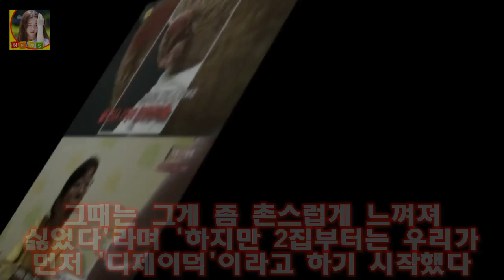◇ 허경영과 열애설 최사랑 누구? 민공화당 전 총재 허경영(68)과 [이시각 연예스포츠 핫뉴스] 허경영 최사랑·정현 경기시간·본격연예 한밤 송해 부인상·김준호 동생 김미진 등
◇ 허경영과 열애설 최사랑 누구? 민공화당 전 총재 허경영(68)과 열애설에 휩싸인 가수 최사랑에 관심이 쏠리고 있다
최사랑은 1976년생으로 허경영 전 총재보다 26살 연하다
최사랑은 가수를 꿈꿨지만 미국으로 건너가며 그 꿈을 접었다가 2013년 귀국해 본격적으로 음반을 준비했다
최사랑이 허경영과 인연을 맺은 것은 2015년으로 두 사람은 함께 부자되세요를 부르며 친분을 쌓았다

허경영과 열애설 최사랑 누구?...허경영 뮤비·강의 영상에도 등장  허경영 전 민주공화당 총재(68)가 가수 최사랑(32)과의 열애설을 강하게 부인하면서 두 사람의 관계에 관:
사진=SBS 예능프로그램 불타는 청춘 방송화면 캡처 그룹 DJ DOC의 멤버 이하늘 [★밤TView]불청 이하늘과 함께 한 대마도 여행 낚시 초밥 DJ DOC- 스타뉴스
이번에 공개되는 이 광고는 미 전역에서 방영될 예정이라고 하죠 이반카 트럼프 성형 남편 연설 재산 자레드 쿠시너 :
OSEN=서정환 기자] 저 때문에 피해를 입으신 모든 분들께 진심으로 사죄드립니다 구단 징계 안우진 변명의 여지 없어 늘 죄송한 마음 갖겠다 :
지난 20일(현지시간) 미국 LA에서 진행된 여성의 행진 행사에서 연사로 나선 배우 나탈리 포트만 나탈리 포트만 레옹 찍은 뒤 성희롱 당해 - 머니투데이 뉴스 :
변정수 변정민 자매 모두 훤칠한 키에 예쁜 외모로 자신들의 분야에서 큰 성공을 했다고 할 수 있습니다 변정민 남편 최진영 직업과 결혼 :
빈지노 군대 입대 여자친구 미초바 이혼? 등등 간단요약!  또 일전에는 제349회차 의무경찰 선발 시험에 최종 합격했지만 이를 포기하고 현역 입대의 뜻을 전해 화제가 된 적 :
전두환 여자들 딸 전효선 며느리 박상아 추징금 환수팀  해당 사실은 학생들의 제보로 서경대 익명 게시판을 통해 알려지게 됬습니다: